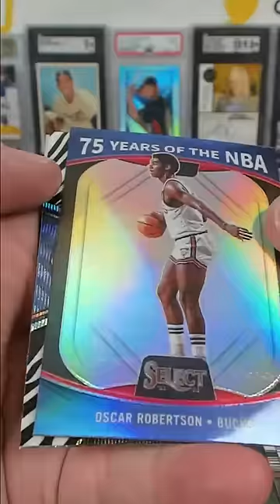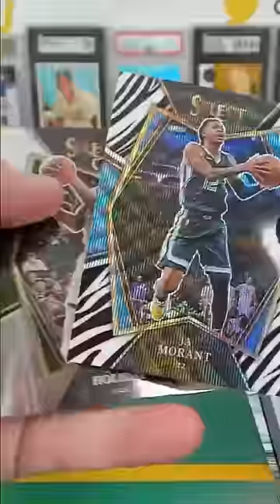2022 Panini Select Basketball Ja Morant Zebra!